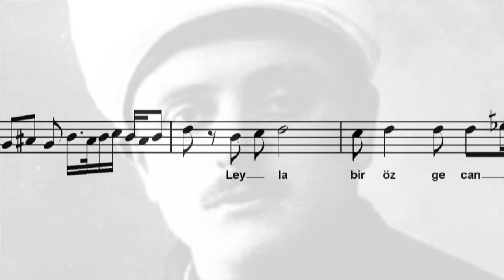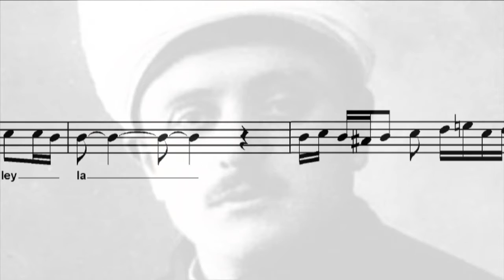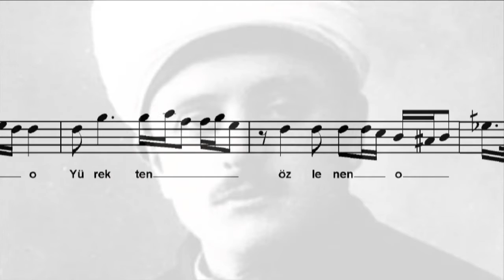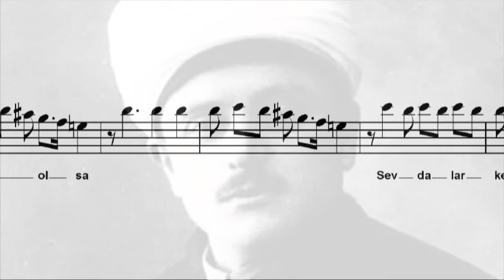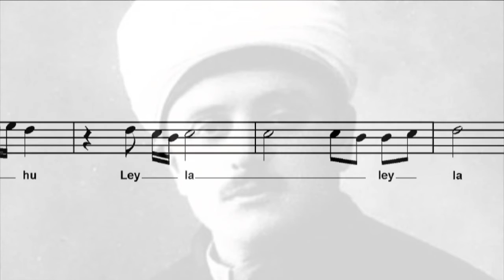Leyla bir özge candır - Zeki Müren (with notes)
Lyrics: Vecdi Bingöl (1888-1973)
Makam: Segâh
Usul: Düyek
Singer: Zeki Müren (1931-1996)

Lyrics:

Leyla bir özge candır, kara gözlü ceylandır
Doyulmaz hüsn-ü andır kanılmaz bir içim su
Leylâ, Leylâ ah Leylâ

Dillerde sözlenen o, yollarda gözlenen o
Yürekten özlenen o, her gönülde o arzu

Aşıklar levend olsa, sevdalar kemend olsa
Birbirine bend olsa, ele geçmez o ahu

Απόδοση στα Ελληνικά:

Της ζωής το νόημα είναι η Λεϊλά, η μαυρομάτα εκείνη αντιλόπη
Η ομορφιά της σε μια στιγμή δεν χορταίνεται, όπως η δίψα με μια γουλιά νερό δεν σβήνει
Λεϊλά, Λεϊλά, αχ Λεϊλά

Στις γλώσσες είναι που μιλώ, στους δρόμους που διαβαίνω
Είναι της καρδιάς μου η αποθυμιά, κάθε ψυχής ο πόθος

Στον έρωτα δίνει ζωή, μα στον σεβντά γίνεται βρόχος
γαζέλα είναι που δεν πιάνεται, της αγάπης δε γνωρίζει τα δεσμά

(μετάφραση: Ευαγγελία Χαλδαιάκη
τελική μορφοποίηση: Γεράσιμος Παπαδόπουλος)